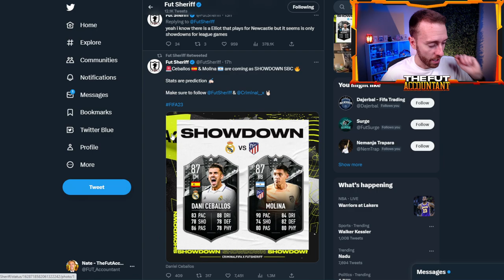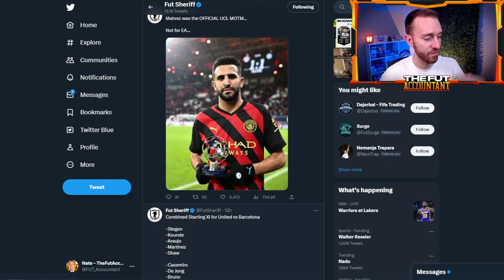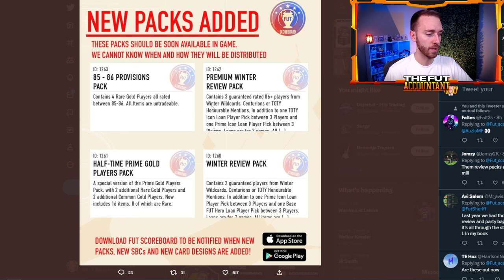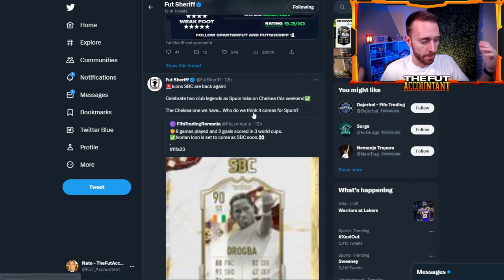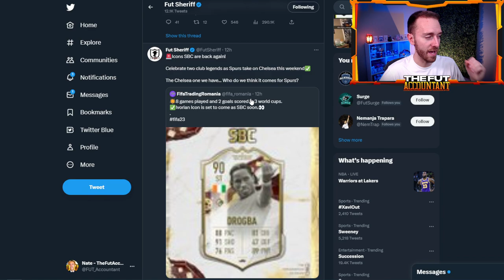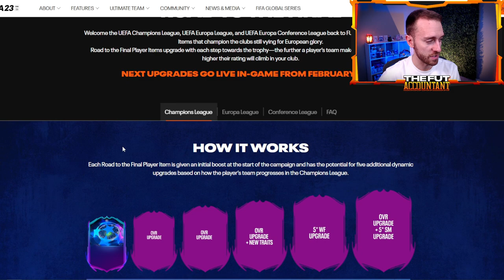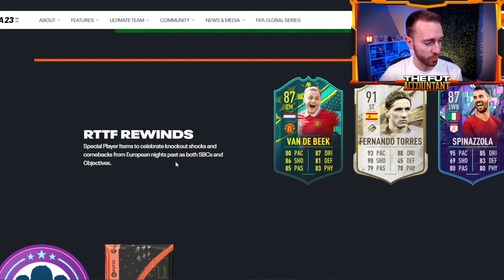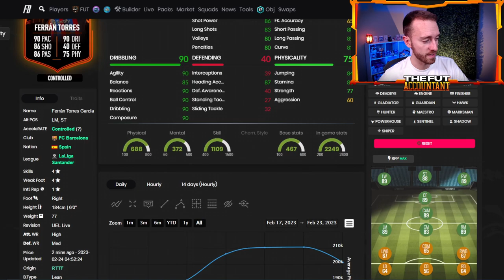Showdown Series is HERE + RTTF Upgrades!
Showdown Series is HERE! Today in FIFA 23 Ultimate Team we take a look at the NEW Showdown Series Promo Leaks and what to expect with RTTF ending! Of course today as well we have RTTF Upgrades and in today's video we discuss how those prices could move on the FUT Market!